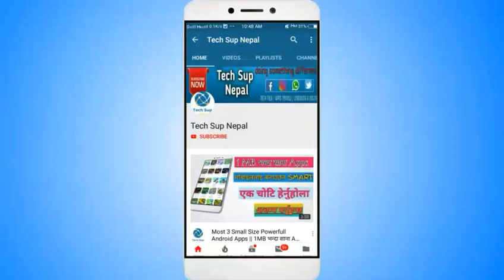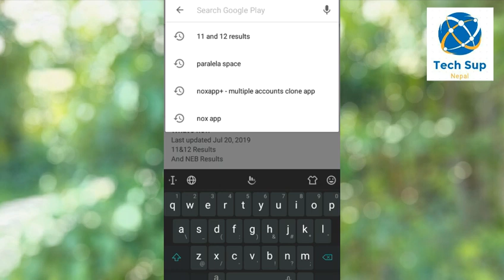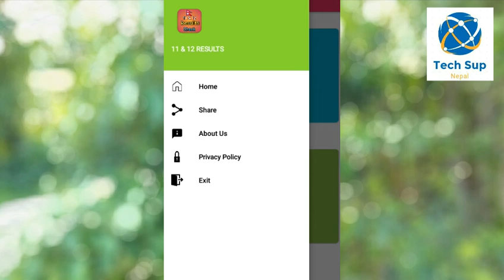12 को Result With Marksheet हेर्ने सजिलो तरिका || Check 12 Result With Marksheet in 2079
12 को result हेर्ने सजिलो तरिका || 12 result 2076|| 12 को result..

#+2result